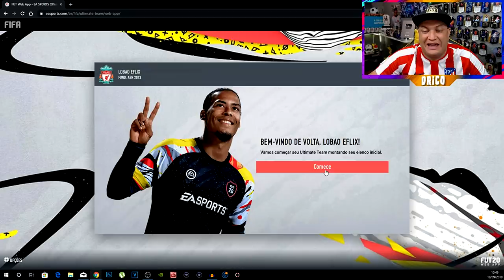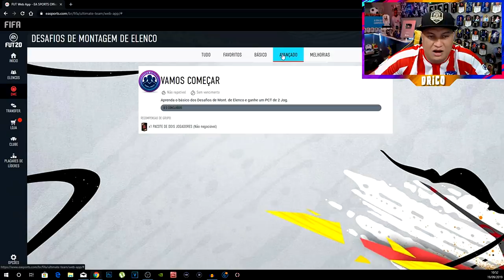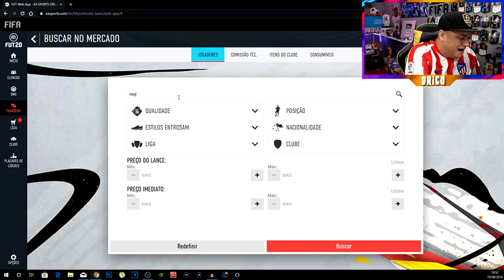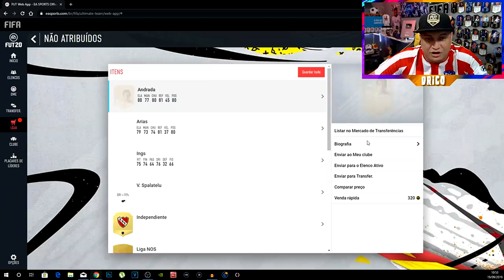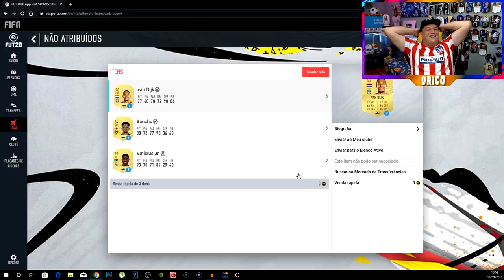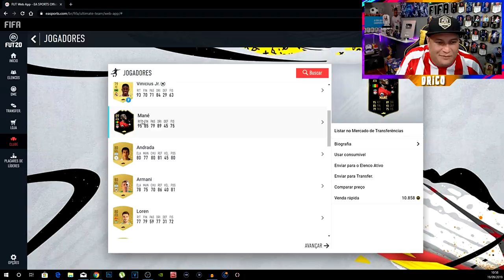ABSURDO!!! FIQUEI RICO NO PRIMEIRO PACK OPENING DO FIFA 20 ULTIMATE TEAM 😱🔥💰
🎥 Me siga para ver as lives

RUA SANTA EFIGENIA 403 - LOJA 29 - CENTRO - SP

Anuncie em meu canal